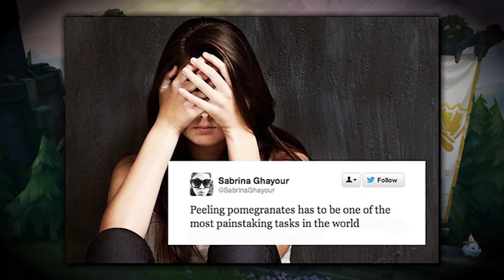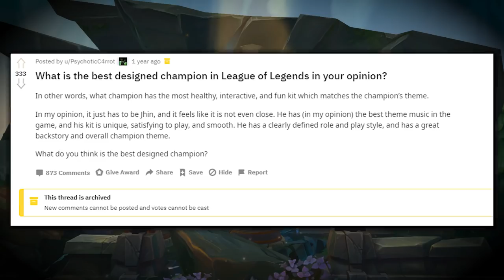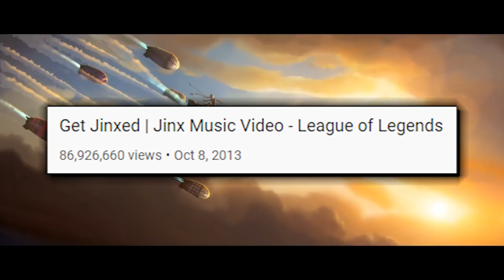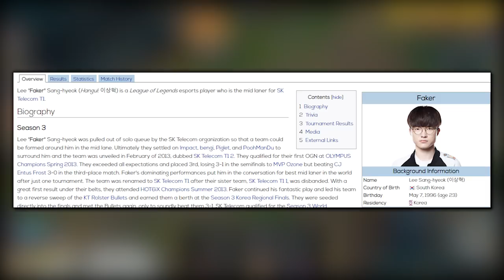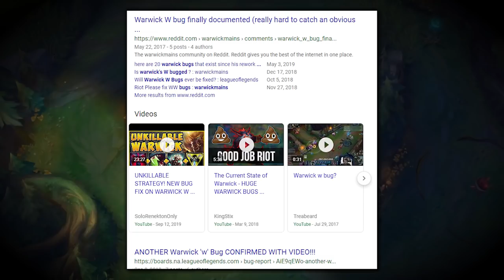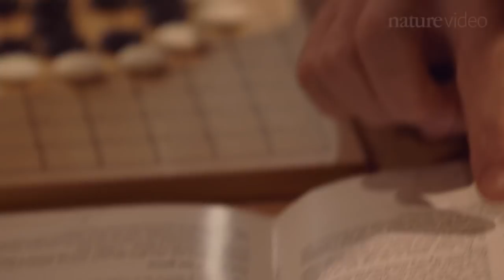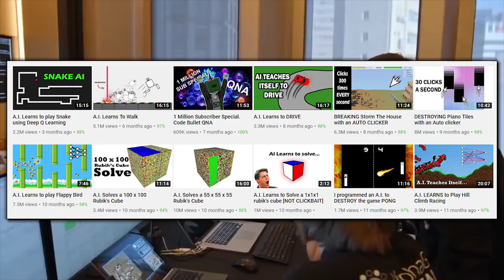Which Champions Have The BEST Design In League of Legends?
►Use LoLwiz!!

Today, let's talk about the best designed champions in league of legends, and the best and most overpowered champions in league of legends. These champions are the best champions for climbing, as well as getting better at league of legends. These are some of the best designed champions in league of legends history. Here's the history of league of legends, and league of legends' 10th anniversary. In celebration of league of legends 10th birthday and 10th anniversary, let's celebrate some of their best work.

►U.GG for Orianna Mid Runes And Build on U.GG

►U.GG for Nami Support Runes And Build on U.GG

►U.GG for Thresh Support Runes And Build on U.GG

►U.GG for Lee Sin Jungle Runes And Build on U.GG

Concepts: teamfight Tactics, new league of legends patch, season 9, best champions season 9, S tier champions, Best adc 9.21, Best support 9.21, best mid laners 9.21, best junglers 9.21, best top laners 9.21, patch 9.21 rundown, 9.21 lol, 9.21 changes, new league of legends, op mid laners 9.21, op top laners 9.21, op junglers 9.21, op adc 9.21, op supports 9.21, Shaco nerfs 9.21, Garen nerfs 9.21, Pyke nerfs 9.21, Kayn buffs 9.21, warwick buffs 9.21, kog'maw buffs 9.21, Lulu buffs 9.21, viktor buffs 9.21, Master yi buffs 9.21, Maokai buffs 9.21

Concepts: League of legends Fighter game, Riot games fighter game, League of legends FPS game, League of legends shooter game, riot games shooter game, riot games FPS game, RIot games trading card game, League of legends trading card game, Legends from Runeterra, Riot games anime, league of legends anime, league of legends mobile, lol mobile, Teamfight tactics mobile, League of legends esports manager, League of legends MMORPG, Riot games MMORPG, Fiddlesticks rework, Volibear rework, Senna, New champion Senna,